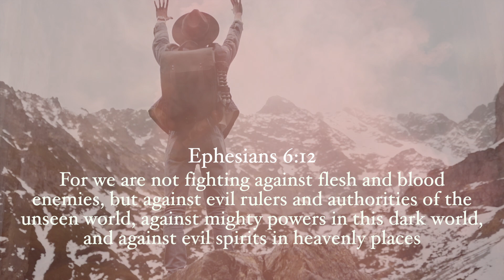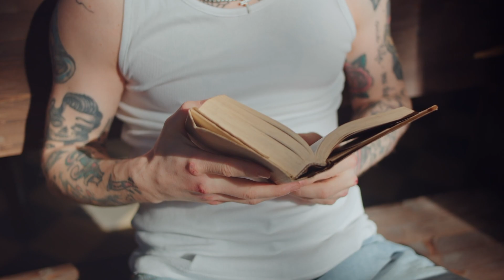Heavenly Spaces (feat. Big John) -Angela Charles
Heavenly Spaces Co-Written by Big John, birthed from an unexpected friendship and introduction from preacher, Andrew "The Anvil" Horval! This was a song that was fully inspired by Holy Spirit throughout the writing process. This is the message the world needs to hear right now...spiritual warfare. Put on the armor of God cause we NEED IT!

SONG AVAILABLE FOR PURCHASE AND STREAMING ON EVERY PLATFORM 4/16/2022.

LYRICS
We don't war against flesh and blood
We battle heavenly spaces
And all we're going through
Same demons different faces
They had us fooled for so long
But not anymore, not anymore

We're battling heavenly spaces with different faces
I thank God that I know where my place is 'cause
It's gone through some serious changes
Ever since Jesus started doing his renovations
He tore me down to the studs so I could see what's within
To replace parts of the structure that's been damaged by sin
Everyone knows to have a strong house
You need a strong foundation and Jesus is him
So I'm reppin' his name in every song that I sing
And I know by doing this I won't ever get worldly fame
But my riches are in heaven and I'm lovin' the gains
Don't ever tell me Jesus isn't real for HE REIGNS
'Cause even the devil's know who he is
They know where they're going and minimizing the risk
Telling you it's okay go ahead and live like this
But one day you'll realize who God really is

Don't be fooled by the disguises that aim to delight
Lucifer even comes as an angel of light
Offers you what you want but does it in spite
He hates you but he's already lost the fight
So put your trust in Jesus, that he paid the price
Denying his payment well, that just isn't wise
'Cause there is no benefit in trusting Satan's lies
He's the great deceiver and only wants to destroy your lives

Lord, open my eyes to see what's going on
have I been hypnotized?
I bind you spirit of lies, in Jesus name!
Won't play your game no more
I put the Lord's armor on cause this is war
But we dont war against flesh and blood
We war in the spirit

Video arranged & edited by : Angela Charles
Shout outs to these film creators for providing such amazing footage to be available for people who have a desire to create but may be very limited to resources because of limited finances

PEXELS CREATORS FEATURED SCENES
Cottonbro
Tima Miroshnichenko
Karolina Grabowska
Vlado Pitbullgrif
Koolshooters
Uzunov Rostislav
Press Master
MART PRODUCTION
Mikhail Nilov
Luis Quintero
Olia Danilevich
Artem Podrez
Jonatan Pampa
Nitin Khajotia
RODNAE Productions
Nothing Ahead
Pavel Danilyuk
StefWithAnF
Ron Lach
Kelly L
Edmond Dantès
Diva Plavalaguna
Motion Places - Free stock video
Jarod Barton
Dragomirescu Stefan
Vimeo
Samphan Korwong
SHVETS production
fauxels
Matthias Groeneveld
Alex Kad